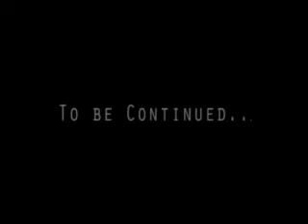What of Brandon? Part 1 (Star Trek Parody)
Loose parody on Star Trek. Brandon and Rob search for a green glowy object on the mountain and find a strange device that has crazy, low-budget effects!